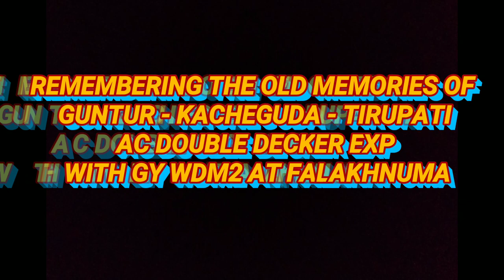Remembering the old & gold memories of KCG - TPTY/GNT AC Double decker exp || Indian railways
LOCATION : FALAKHNUKMA
LOCO : GY WDM2
ONBOARD : LATE RUNNING GY WDP4D POWERED TIRUPATI - SECUNDERABAD SEVEN HILLS EXP

AS THIS TRAIN WAS INAGURATED FROM KACHEGUDA TO TIRUPATI AND GUNTUR DUE TO NON HIGH DEMAND SO THIS TRAIN WAS CANCELLED AND THE SAME RAKE WAS SHIFTED TO TIRUPATI - VISHAKAPATNAM AC DOUBLE DECKER EXP .

AND